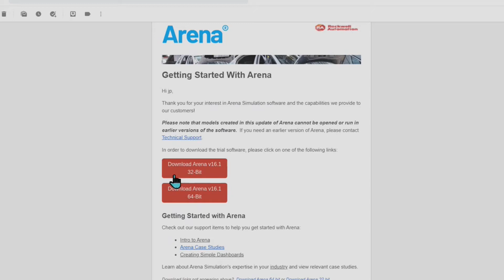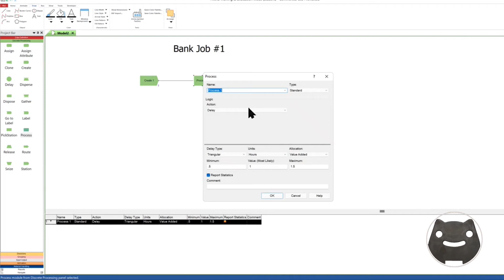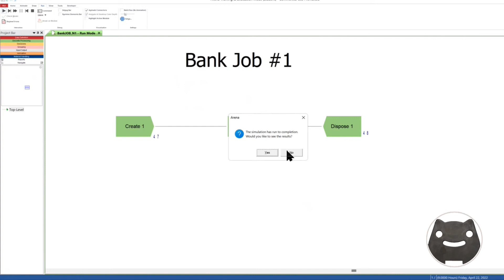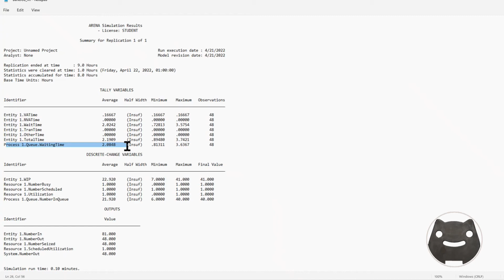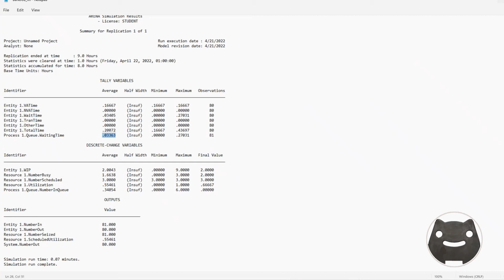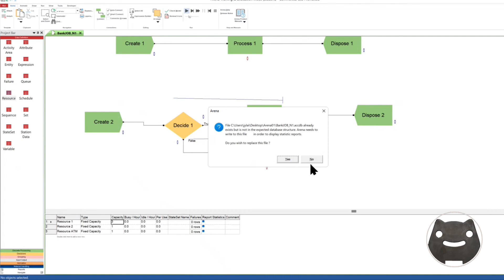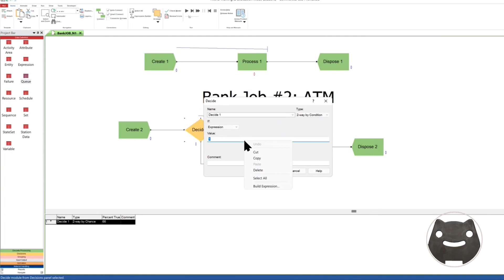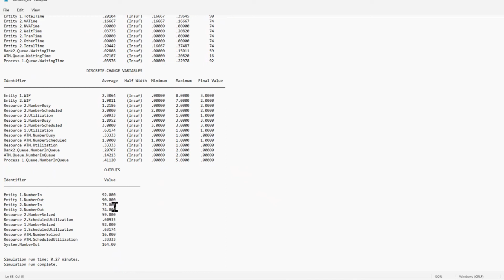Arena Simulation 102: A Bank Job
In this video, I will build a Bank Operation Simulation modwl with ATM line from begining.

TIMESTAMPS
00:00 Arena Errors
00:36 What is a Bank Job
02:08 Bank Job: Scenario 1
10:30 Bank Job: Scenario 2